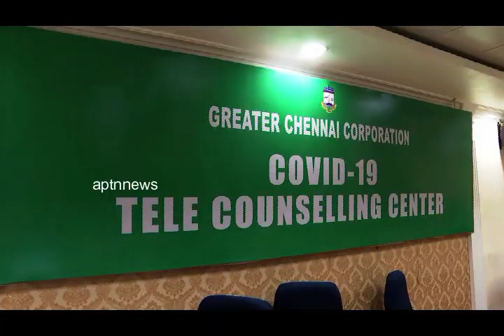TN CM PALANISAMY REVIEW MEETING WITH CHENNAI CORPORATION OFFICIALS ||Aiadmk||TN CM Palanisami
Tamilnadu chief minister Edapadi k.Palanisamy  Given instructions to Greater chennai corporation officials to take essential steps on Health awareness through out chennai corporation .In this meeting corporations officials ,police department,Health department officers were participated.Also Tamilnadu Ministers Jayakumar,Vijaybhaskar also participated in this.